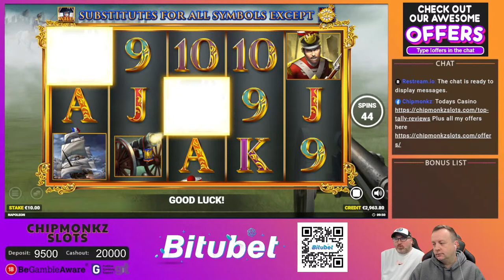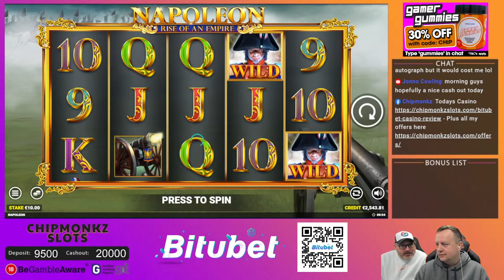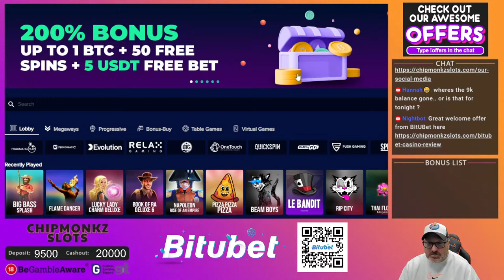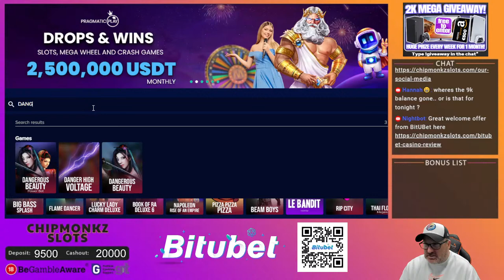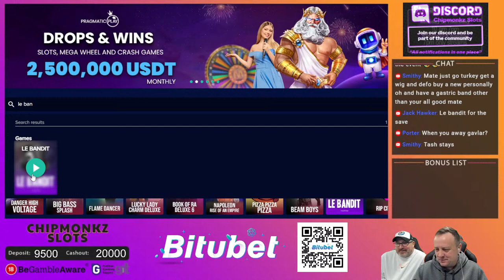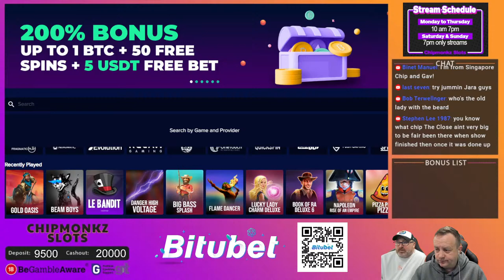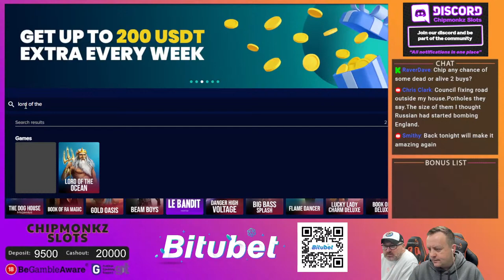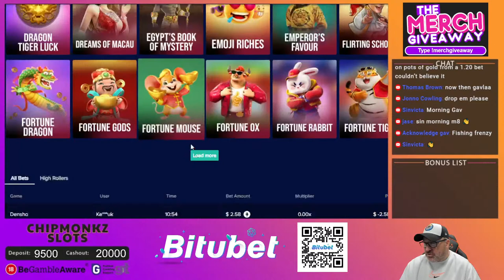BIG WINS PLAYING ONLINE SLOTS!!